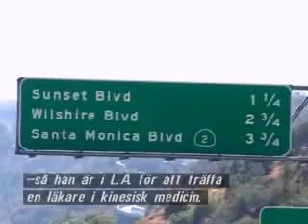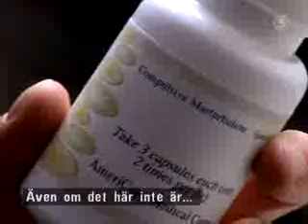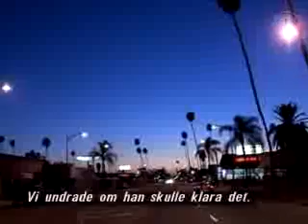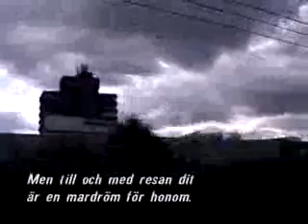I Can't Stop Masturbating (2007) PART2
95% of men admit to masturbating. But some men masturbate more than others. Much more... 'I Can't Stop Masturbating' will follow two men as they try to break an addiction that is destroying their lives.